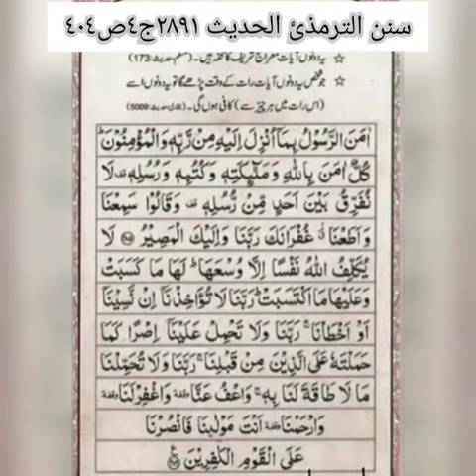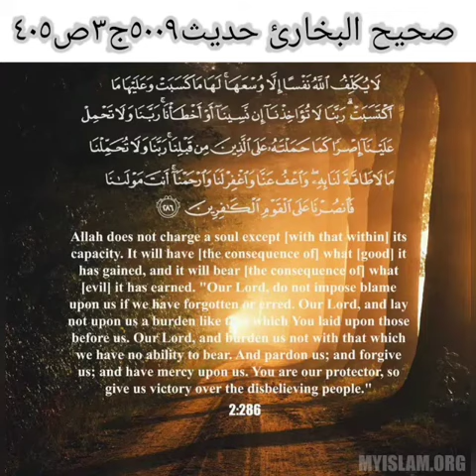Surah Baqarah last two verses benefits.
Assalam o alaikum. I hope you all are doing well,today i am sharing benefits of last two verses of surah baqarah,read it daily before sleep.it will protect you from any kind of bad things.If you have any doubts,you can search it on google.All the references are mentioned in the video.
JazakAllah khair ❤️